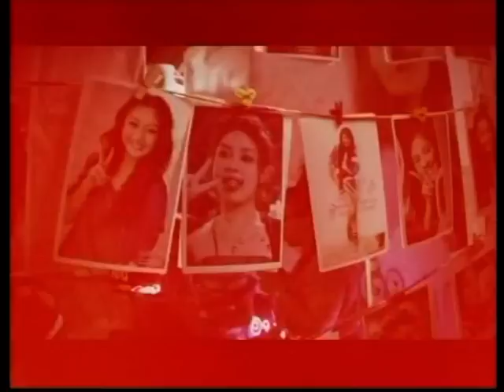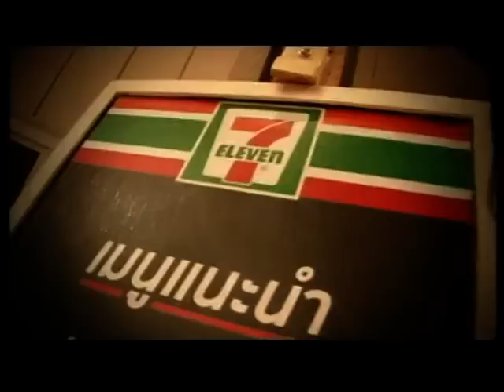AF7 TrueMoments 25 Nov 2010